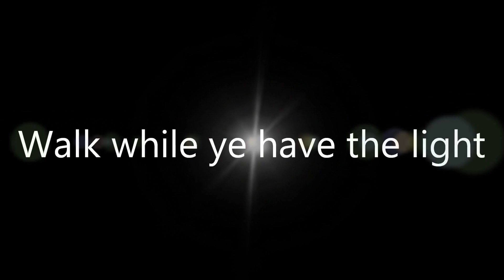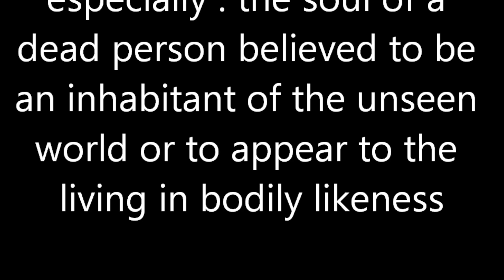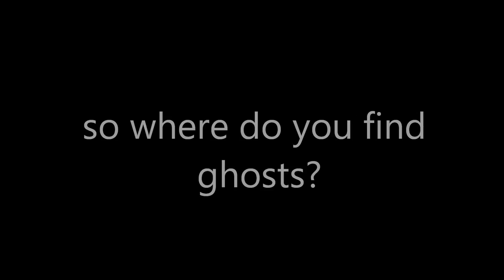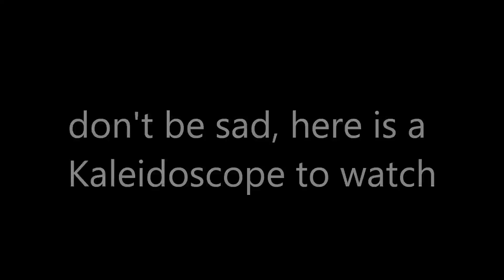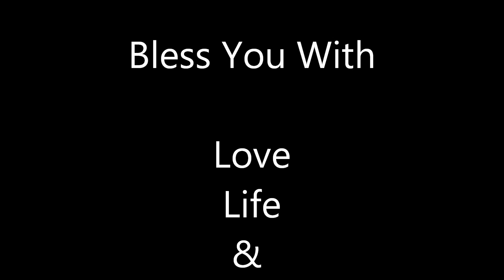Top Best Psychics In LA -"What Are Ghosts" Los Angeles psychics The King Of Psychics Ron Bard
Best psychics in LA Ron Bard starts part 1 of many series to come regarding ghosts and the supernatural based on 26 years of top psychics experience from the king of psychics series. Studio City CA Los Angeles Psychics Ron Bard hopes you enjoy